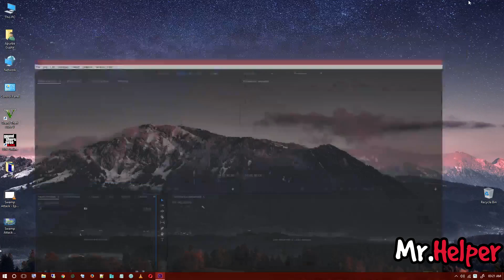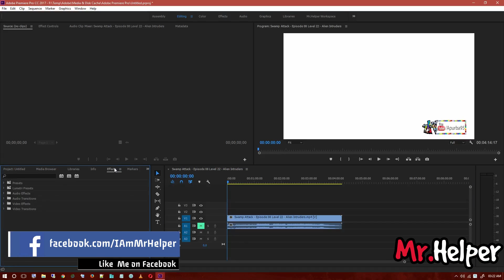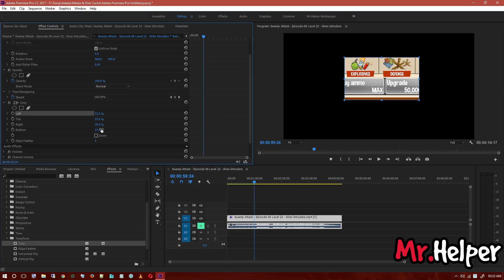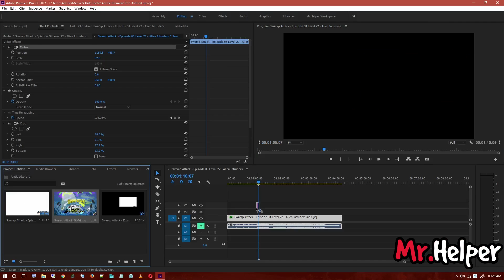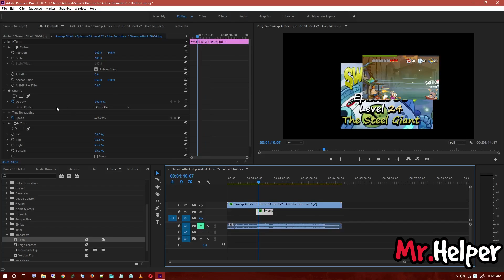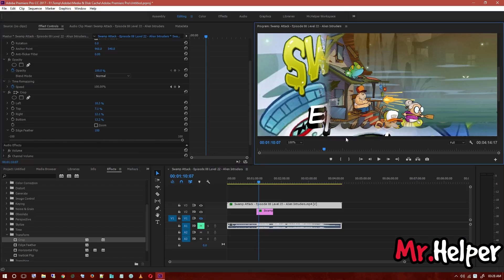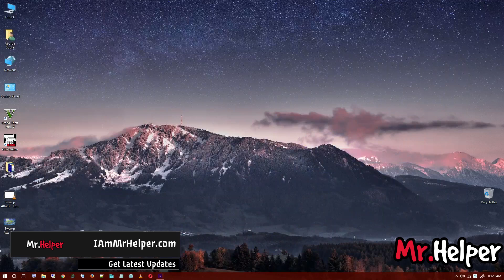How To Crop Video/Image In Adobe Premiere Pro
✪ In this I focused on this thing :-
How to crop
➜ How to crop video in Adobe Premiere Pro / How to crop videos in Adobe Premiere Pro / How to crop a video in Adobe Premiere Pro
➜ How to crop image in Adobe Premiere Pro / How to crop images in Adobe Premiere Pro / How to crop an image in Adobe Premiere Pro

✪ Steps that I showed you in this video will work on:-

✪ I Hope You Would Like To Watch My Whole Series Of

✪ In This Tutorial
➜ Software Used: - Adobe Premiere Pro CC 2017

►SYSTEM SPECS (My PC PARTS LIST)◄

Motherboard
GIGABYTE GA-B150M-D3H

Graphics Card
NVIDIA GeForce GTX 750 Ti

Monitor
Dell S2218H 21.5 Inch
Dell S2319H 23.0 Inch
BlueRigger High Speed Mini HDMI to HDMI Cable

Storage Devices
 SSD
Western Digital Green M.2 SSD 240GB
Western Digital Green 2.5-inch 120GB

 HDD
Seagate BarraCuda Pro 1 TB

External Devices

 Mouse
Logitech G300s Optical Gaming Mouse
HP KY619AA 3 Button Optical Wired Mouse

 Mouse Pad

 Headphones
Boat Super Bass Rockerz 400 Bluetooth
JBL C100SI In-Ear Headphones
Logitech H150

 Wireless Adapter
LB-Link BL-WN151 150Mbps

 Microphone
Blue Microphones Snowball iCE

 DVD Drive
HP F6V97AAACJ External USB DVD-RW Drive

Cabinet

 Case
Corsair Carbide Series SPEC-Alpha Mid-Tower Gaming Case

 Fans
Cooler Master R4-C1DS-12FB-R1 LED Fan (Red)

Programs

 Antivirus
AVG Intenrnet Security 3 Users
 Games
Grand Theft Auto: Vice City

Let me know if you getting problem to follow the steps,
Explain it at COMMENT BOX below
I will try my best to solve it.

UPDATE(If I miss something to tell you in this video then, I will add it here)
✪  No Update Is Available

✪ Below is the link to my Previous Video that you guys requested for

for more further HOW TO. Videos keep Eye on our Channel